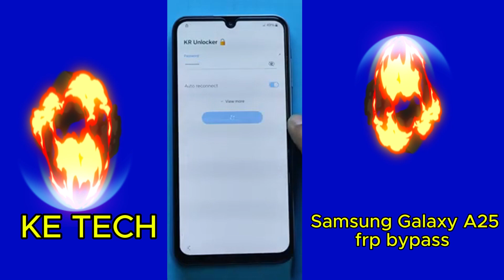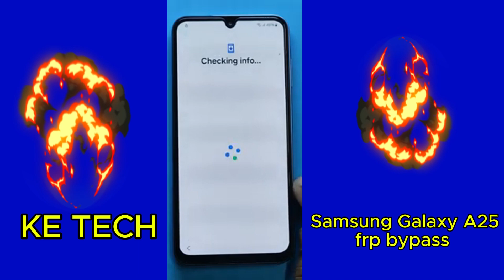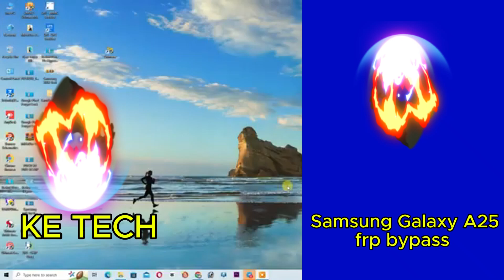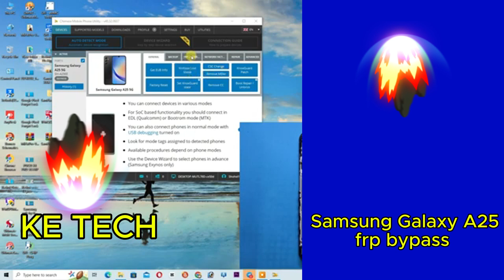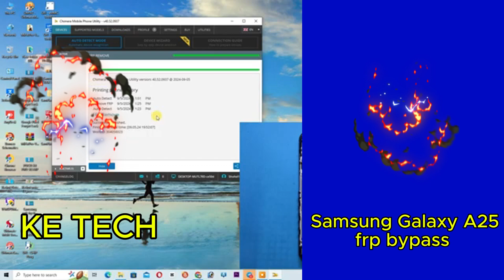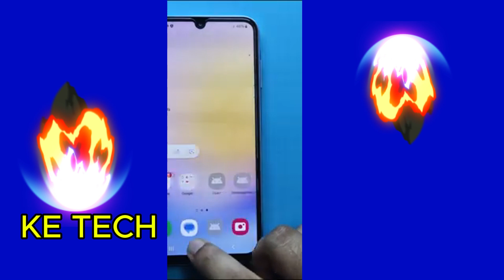Samsung Galaxy A25 5G (A256E) FRP Unlock Android 14 | Gmail/Google Lock Remove Samsung A25 SM-A256E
Samsung frp bypass adb method not working
Samsung a25 5g delete google account
Samsung a25 5g remove google account
Samsung frp bypass without pc new method 2024
Samsung Galaxy A25 Gmail lock remove
km unlocker